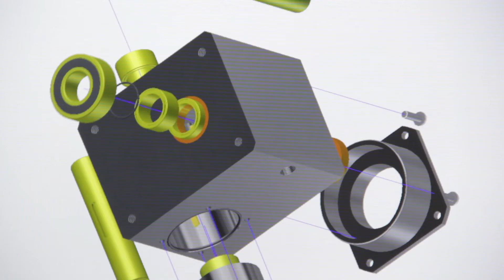W.C. Branham Inc. - We Create Customized Products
WC Branham team listens with an open mind to help you create customized products that meet your needs. They will work together with your team through the design and development phase, through the prototype phase, to reach a final product that works perfectly for your project. The WC Branham has design capability and a facility that enables them to quickly and efficiently work with your team to create precise, custom components.